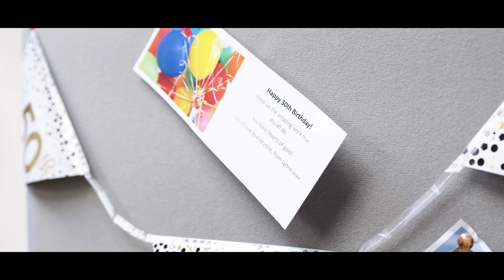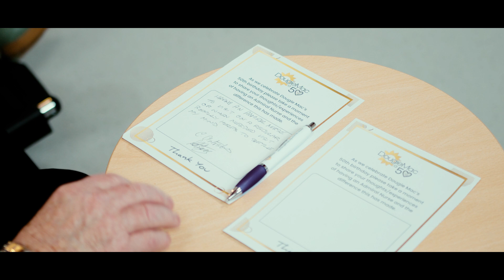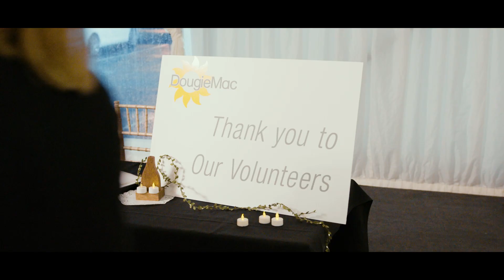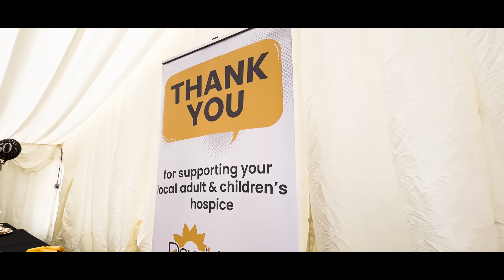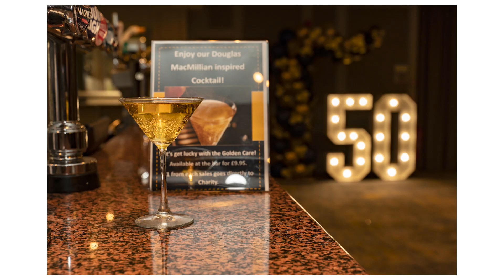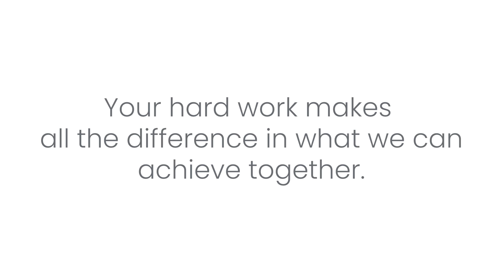Dougie Mac 50th Birthday Celebrations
February 1973 saw the official opening of Dougie Mac Hospice.

50 years later, we now proudly celebrate all we have achieved; from providing expert, dignified care at our hospice and in home across our community; to developing specialist wellbeing services and amalgamating children and young adult services into Dougie Mac to provide care for all ages.